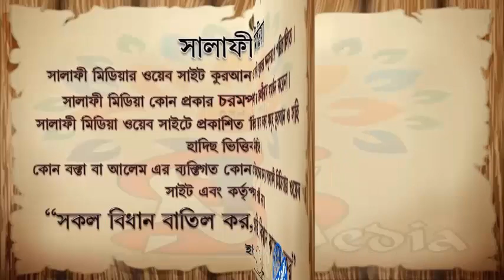তাকদীর ও ফেরেশ্তাদের উপর ঈমান ᴴᴰ┇ শাইখ মানসূর আলী মুহাম্মাদী